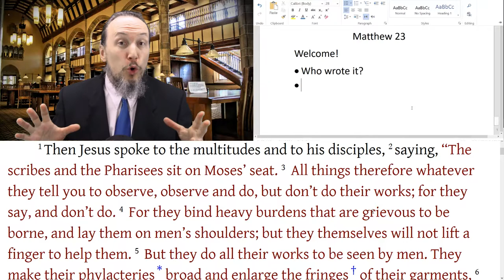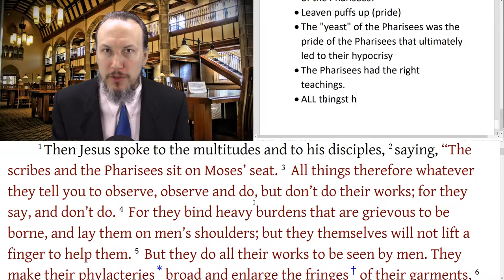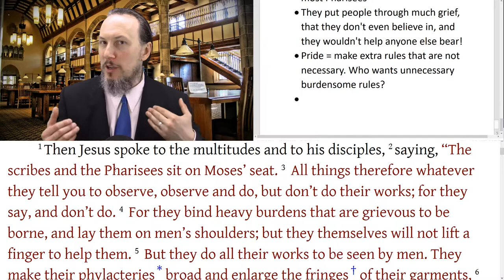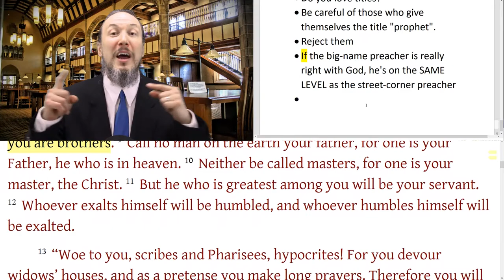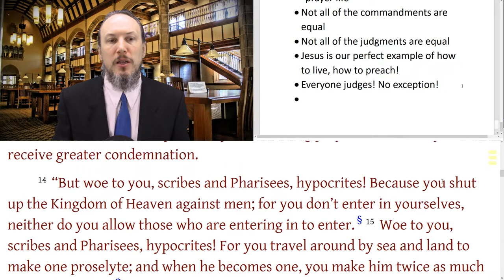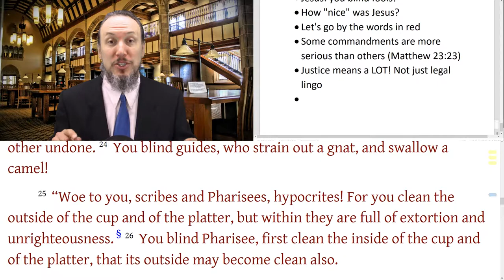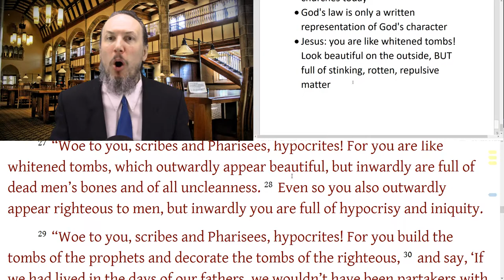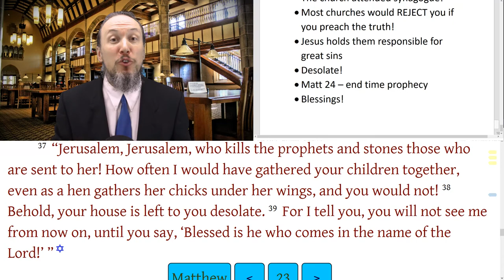Christopher Enoch Matthew 23 Jesus DESTROYS the Hypocrites